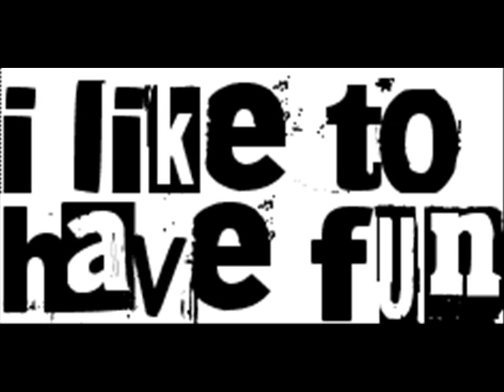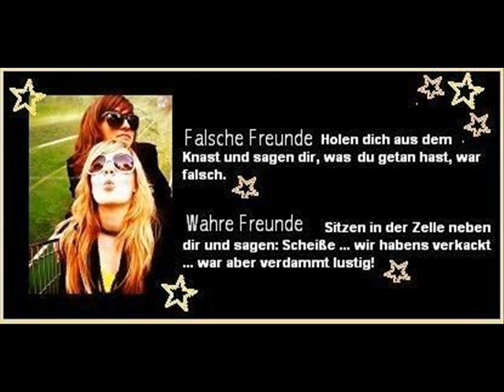Anna und Lisa 10